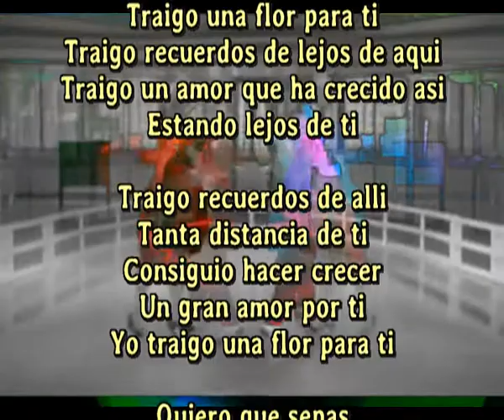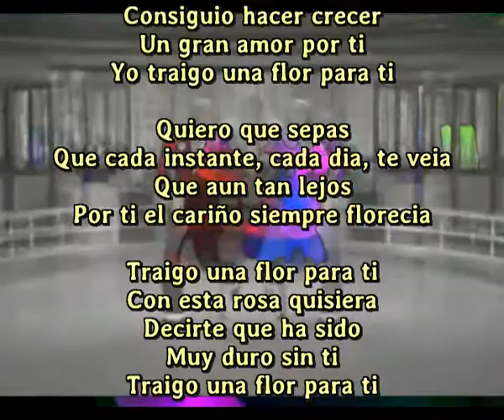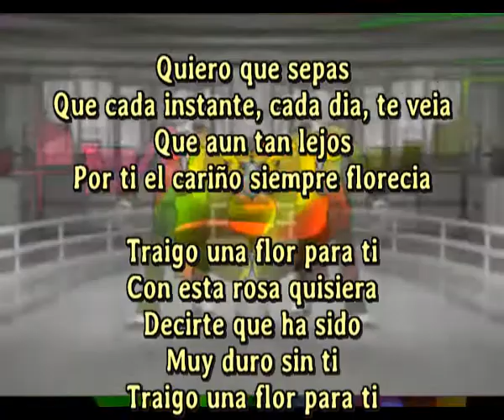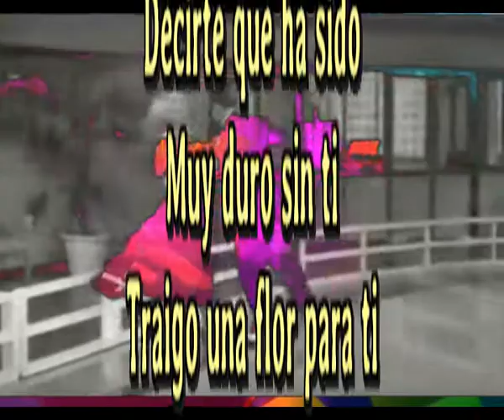Traigo una flor para ti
Traigo recuerdos de lejos de aqui
Traigo un amor que ha crecido asi
Estando lejos de ti

Traigo recuerdos de alli
Tanta distancia de ti
Consiguio hacer crecer
Un gran amor por ti
Yo traigo una flor para ti

Que cada instante, cada dia, te veia
Que aun tan lejos
Por ti el cariño siempre florecia

Con esta rosa quisiera
Decirte que ha sido
Muy duro sin ti

Musica